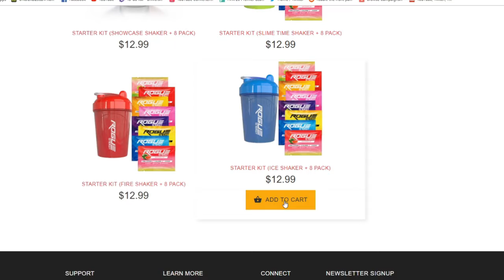Return Of Bobby Builder #6 Starting To Downgrade